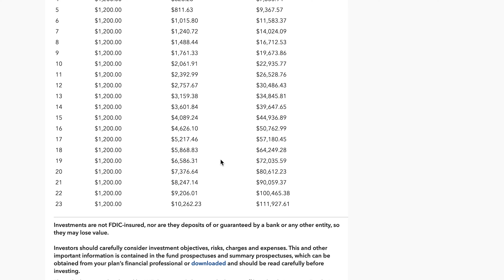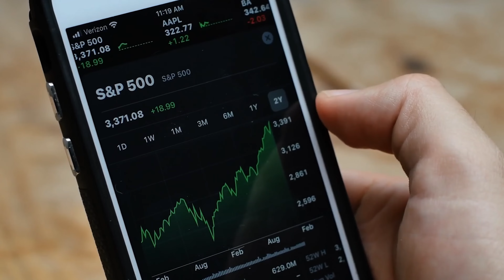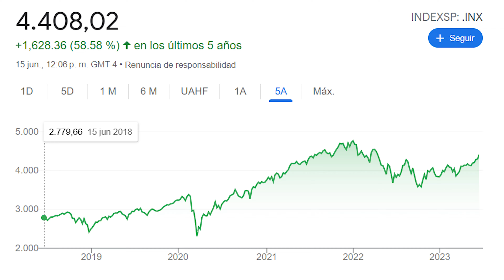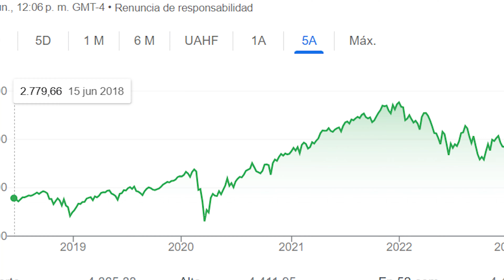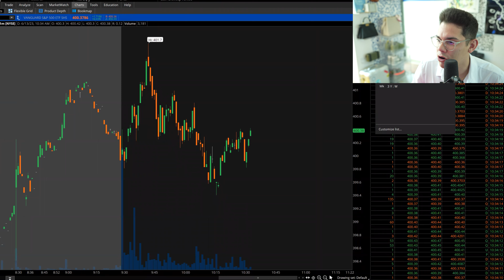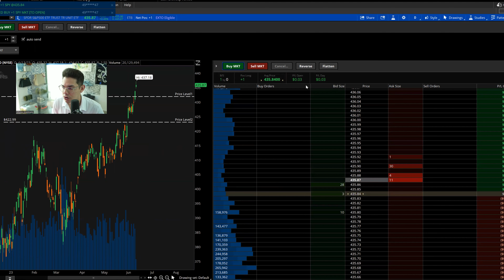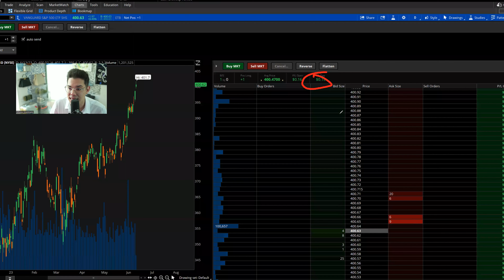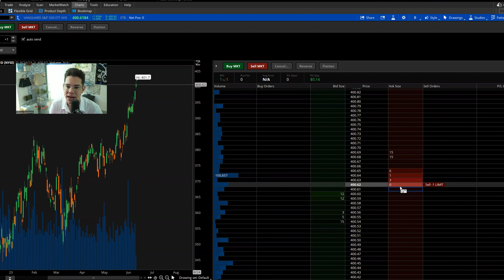Cómo invertir en el S&P 500 📈 Principiantes | Tutorial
El video que estabas esperando. Te cuento cómo invertir en el S&P 500, en un tutorial para principiantes. Aprende qué es el S&P 500, por qué deberías invertir en el S&P 500 y cómo puedes hacer crecer tu dinero dentro del mejor fondo indexado de todos los tiempos.

00:00 Qué es el S&P 500
00:50 Por qué elegir este fondo indexado
05:40 Cómo invertir en un fondo indexado paso a paso
14:20 Tutorial SP500

☎️  ¡Agenda una llamada con un mentor GRATIS!

📲 Descarga la App de Infusion Investments y únete a mi Comunidad de Educación en Bolsa de Valores
💜 Visita y conecta con la mejor educación

🤎 Subo contenido todos los días en:
       / infusionvictor
       / infusionvictortrades
      / infusionvictor
• X:
      / infusionvictor

El contenido de Infusion Investments es creado, producido y proporcionado únicamente por Infusion Investments LLC (“Infusion Investments”) y es solo para fines informativos y educativos. No es, ni pretende ser, asesoramiento comercial o de inversión ni una recomendación de que cualquier valor, contrato de futuros, activo digital, otro producto, transacción o estrategia de inversión sea adecuado para cualquier persona. Operar con valores, productos de futuros y activos digitales implica riesgo y puede resultar en una pérdida mayor que la cantidad originalmente invertida. La información de inversión proporcionada puede no ser apropiada para todos los inversores y se proporciona sin respeto a la sofisticación financiera individual del inversor, su situación financiera, horizonte temporal de inversión o tolerancia al riesgo. Las opciones, futuros y opciones sobre futuros no son adecuados para todos los inversores. Antes de operar con valores, opciones, futuros o opciones sobre futuros, lea todas las divulgaciones de riesgos aplicables, incluidas, pero no limitadas a, las Características y Riesgos de las Opciones Estandarizadas y la Declaración de Divulgación de Riesgos de Futuros y Opciones Negociadas en Bolsa.

El rendimiento pasado no es indicativo de resultados futuros. El rendimiento no se presenta neto de todas las comisiones, tarifas y gastos. Las estrategias de opciones con múltiples patas incurren en mayores costos de transacción que las operaciones con una sola pata, ya que implican múltiples cargos de comisión. Los ejemplos proporcionados son solo para fines ilustrativos, informativos y educativos y no están destinados a ser reflejo de los resultados que puede esperar lograr. La documentación de respaldo para cualquier reclamación (incluidas las reclamaciones hechas en nombre de programas de opciones), comparaciones, estadísticas u otros datos técnicos, si corresponde, se proporcionará a pedido.

Infusion Investments, a través de su contenido, programación financiera o de otro tipo, no proporciona asesoramiento financiero o de inversión ni hace recomendaciones de inversión. Infusion Investments no es un asesor financiero con licencia, ni un asesor de inversiones registrado mucho menos un broker-dealer.